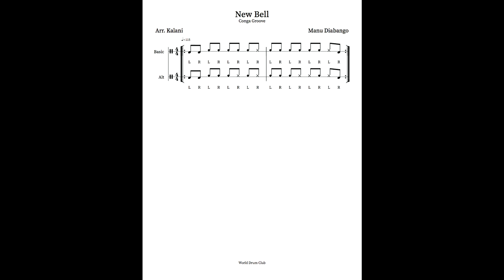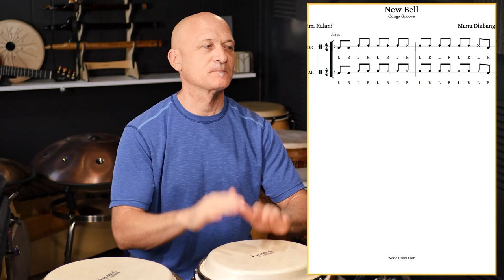Conga Groove for "New Bell" by Manu Dibango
World Drum Club is supported by musicians who appreciate quality content. Patrons have access to more content, resources, video chats, and more.

Kalani is a Professional Percussionist, Orff-Schulwerk Certified Music Educator and Board-Certified Music Therapist (MT-BC). He presents classes and workshops all over the world for people of all ages.

Books by Kalani:
All About Congas
All About Bongos a
All About Jembe
All About Hand Percussion
West African Drum & Dance
Together in Rhythm
The Amazing Jamnasium
Recorders in Rhythm
Kalani’s World Rhythms
The Way of Music - Creating Sound Connections in Music Therapy

Video lessons and FULL Courses available to Patrons of this channel.
Drum Fun - Musical Games for Groups, 2 DVD set
The Drum Circle - A Musical Approach, 2 DVD set
Play Cajon, DVD
Play Congas, DVD